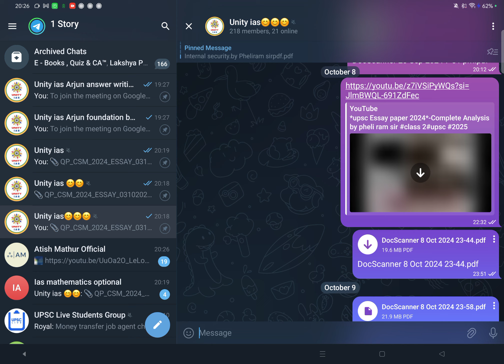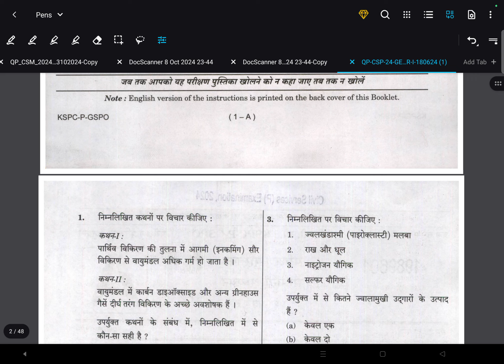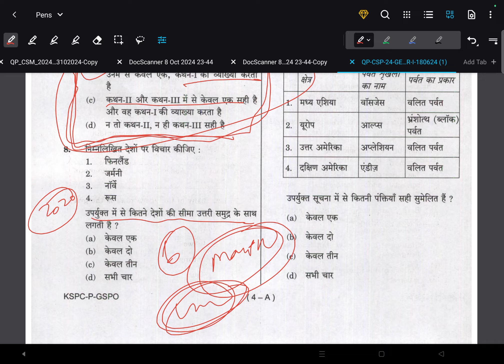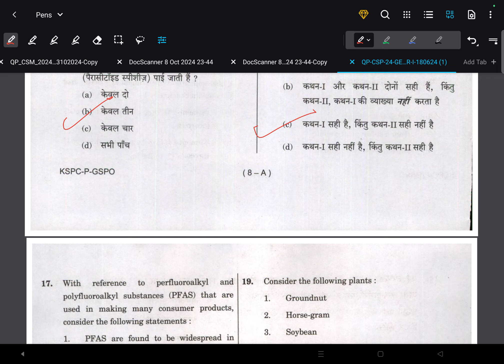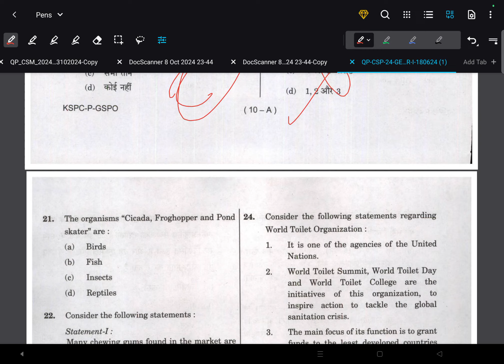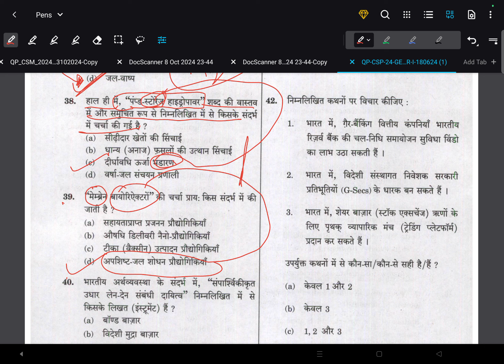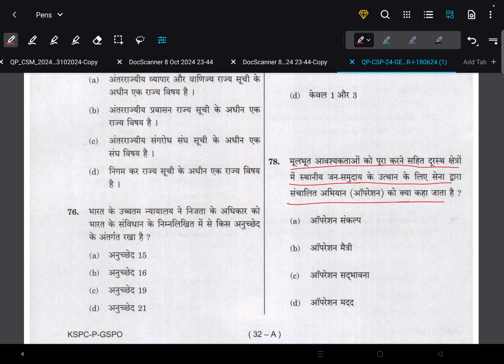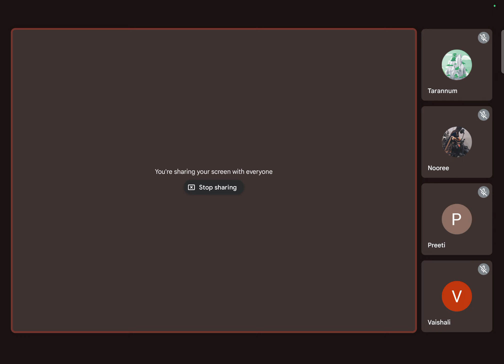upsc 2024 pyq analysis by pheli ram sir